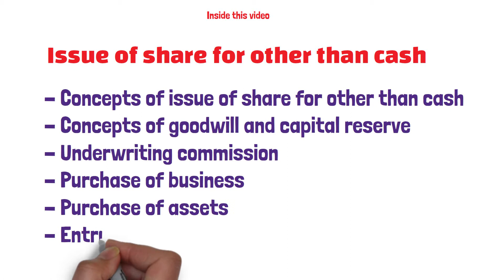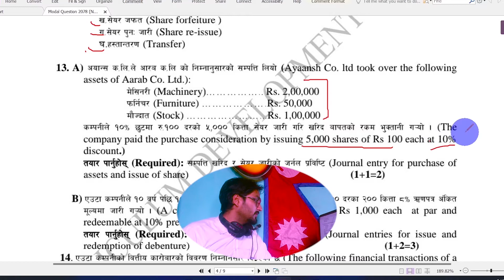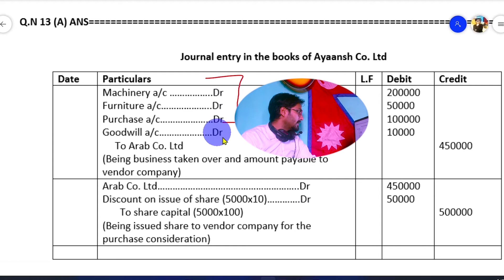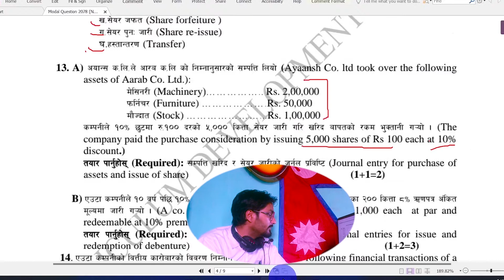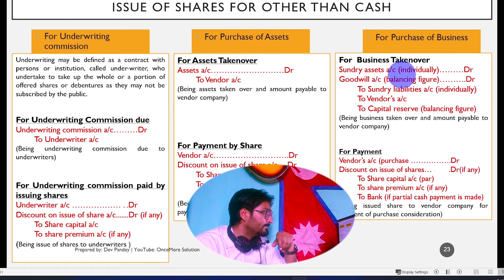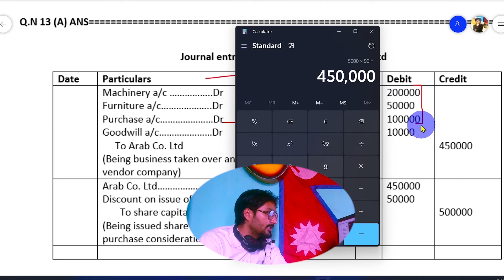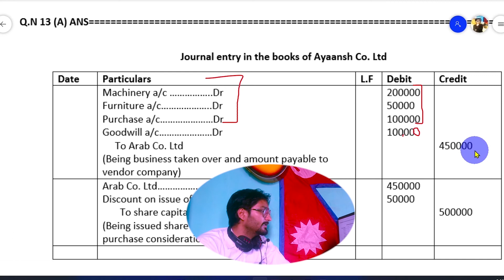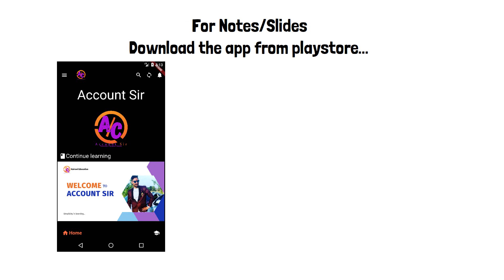5.1 Issue of share for other than cash